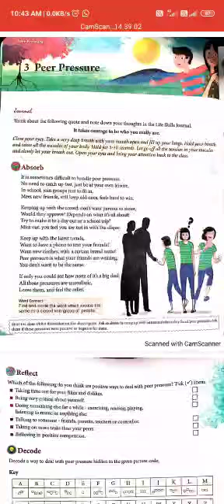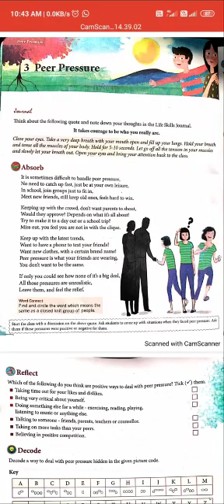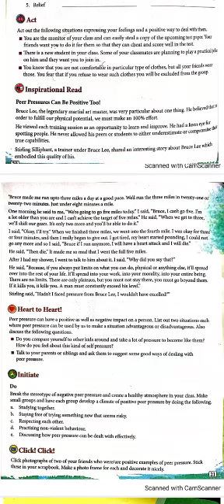CLASS 7 MORAL SCIENCE PEER PRESSURE 4